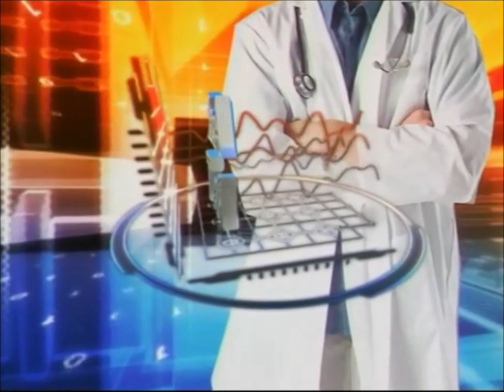Hashimoto's Part II - Diving Deeper Into The Underlying Cause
Dr. Keri Topouzian continues with a second Webinar Jam Session on the "Big 3" underlying causes of Hashimoto's and Graves Disease